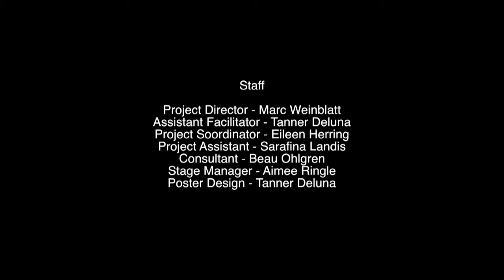"Queer Survival Quest" - Transgender Youth Legislative Theatre Forum play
In September 2017 Mandala Center for Change presented the Transgender Youth Legislative Theatre Project. It begins with the Forum Theatre play "Queer Survival Quest" which focuses on issues faced by local transgender youth.